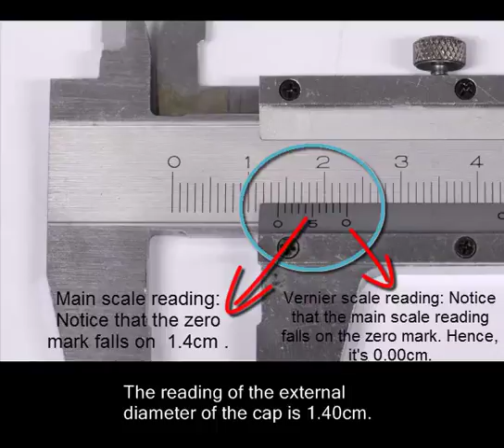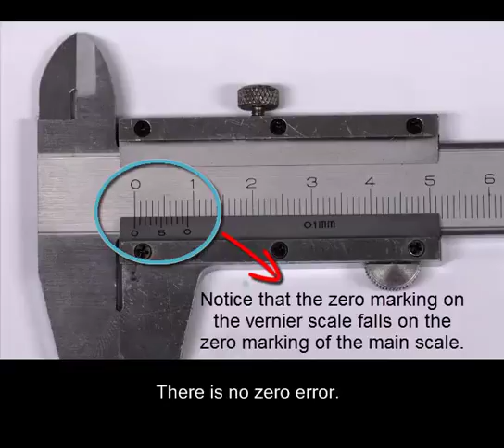The Three Uses of Vernier Calipers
Thsi video shows you the three uses of vernier calipers: measure external length or diamter, measure internal diameter and depth of a container.